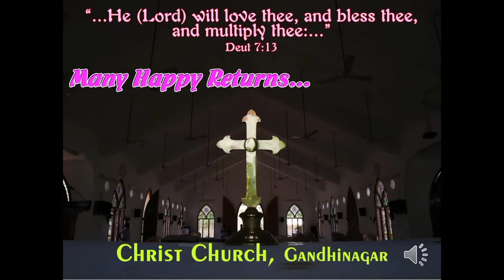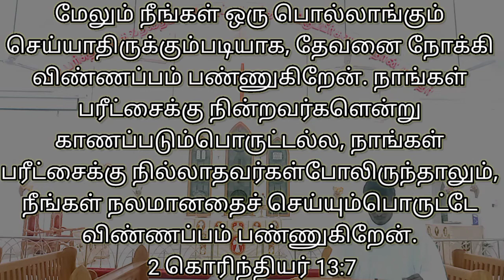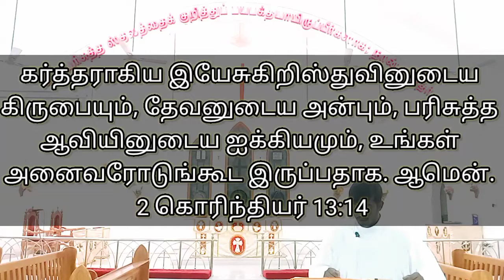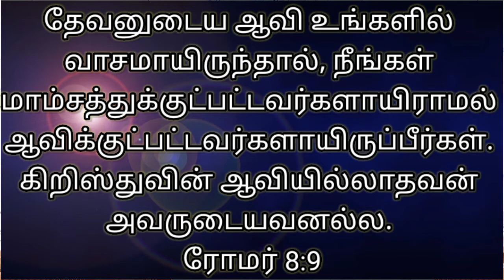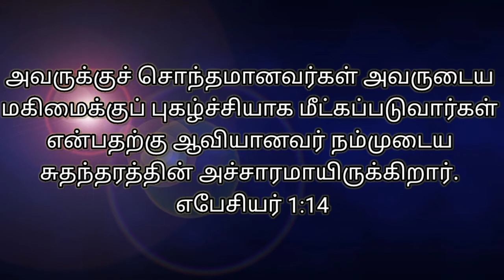ஞாயிற்றுக்கிழமை 30.05.2021| Sunday| திரியேகரை ஆராதித்தல்| Worshipping the Trinity God| CSICC, Gnr.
திரியேகரை ஆராதித்தல்

தென்னிந்திய திருச்சபை - நெல்லை திருமண்டலம் - காந்திநகர் சேகரம்

கிறிஸ்து ஆலயம், காந்திநகர்.

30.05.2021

ஞாயிற்றுக்கிழமை

வேதபாடம்:
2 கொரிந்தியர் 13:7-14

தேவசெய்தி:
திரு. ஜே. சா. ஆபிரகாம் டேனியல் ராஜ் அவர்கள்.